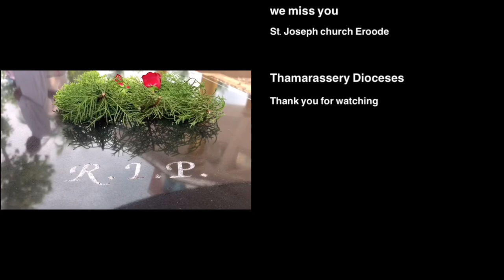funeral function of Rev.Fr.Jacob Puthenpura, Thamarassery Dioceses